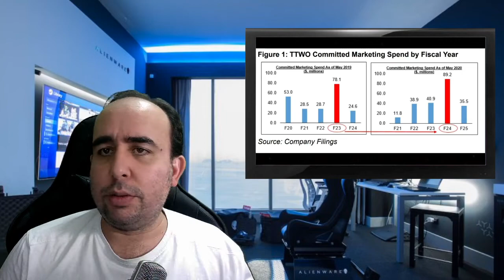GTA 6 em 2023 RUMOR FORTE, SO QUE NÃO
Mais um vídeo falando sobre GTA 6, sobre o possível lançamento e que em 3 dias já mudou tudo.
Veja o video e deixe seu comentário.